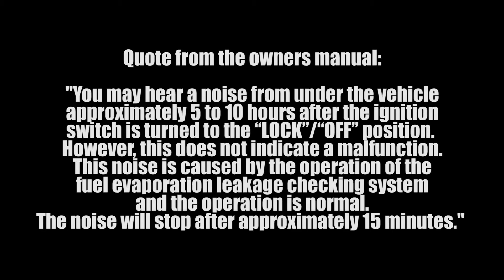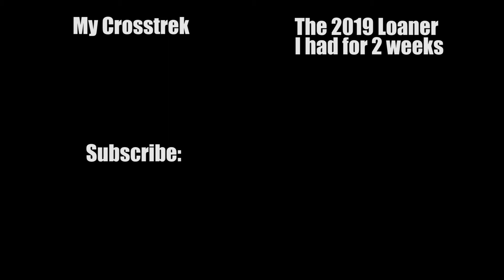My Subaru is Humming! What is the sound it makes when parked?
A commonly asked question by Subaru owners is "What's the noise I periodically hear when the car has been parked for a while?"

I first heard the noise not long after buying my 2013 Crosstrek.  The Crosstrek in the video is a 2019 loaner I had for a few weeks while mine was getting some work done to it.

The noise is the fuel / emissions system doing a self test.  There's mention of the noise in the owner's manual.

This video reveals what the noise sounds like on a 2019 Crosstrek I had for 2 weeks as a loaner car.